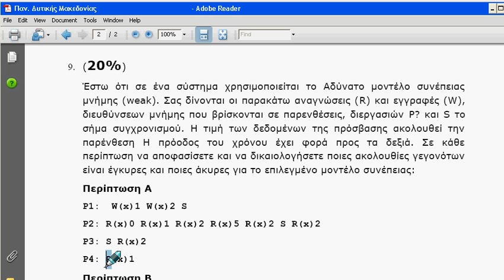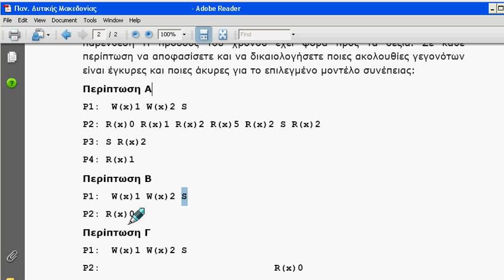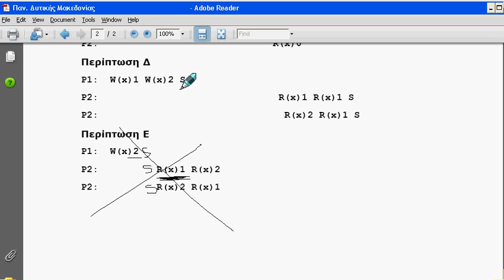Επίλυση Άσκησης Αδύναμης Συνέπειας Μνήμης - Μηνάς Δασυγένης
Επίλυση Άσκησης Αδύναμης Συνέπειας Μνήμης - Συστήματα Παράλληλης & Κατανεμημένης Επεξεργασίας - Μηνάς Δασυγένης